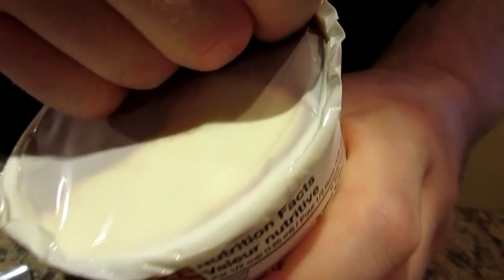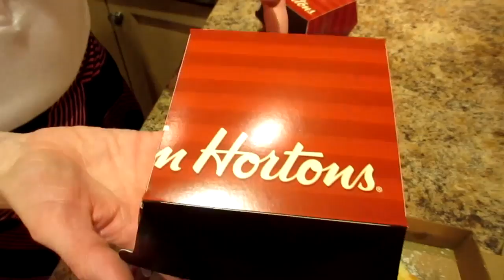COUPLE VS ULTIMATE FULL CHEAT DAY!!!